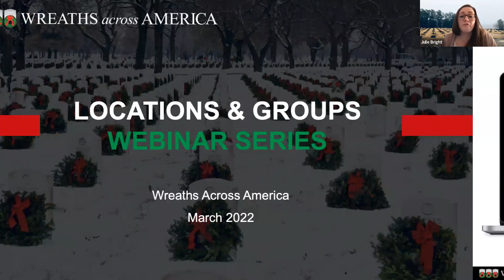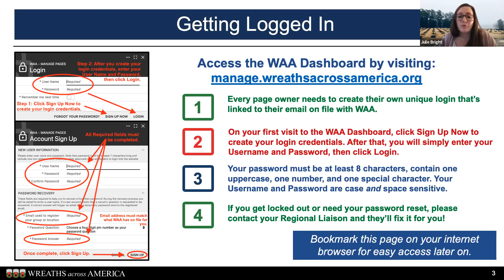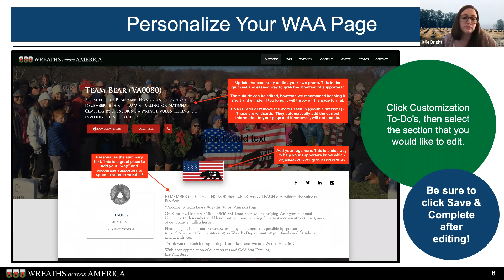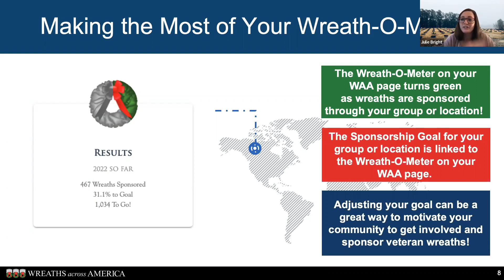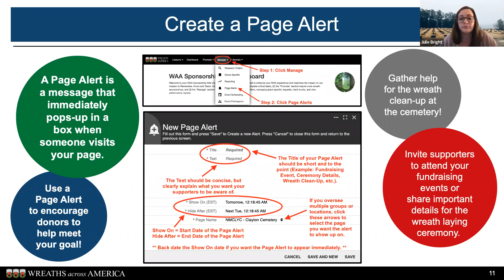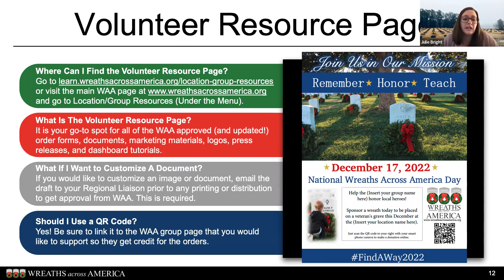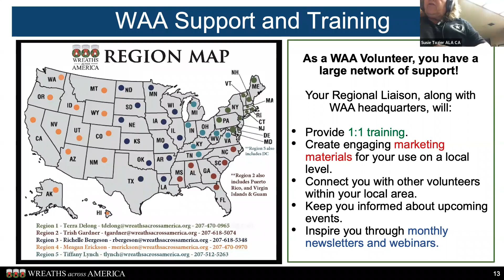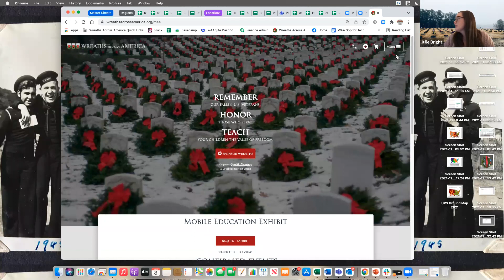Locations & Group Webinar: March 2022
Monthly Educational Webinar